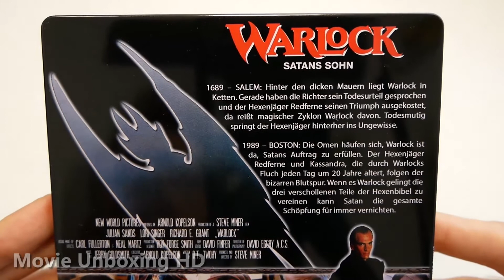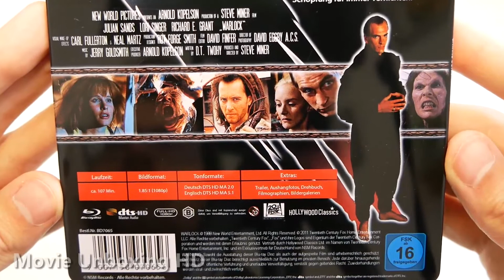WARLOCK - LIMITED LENTICULAR BLU-RAY FUTUREPAK UNBOXING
►►WARLOCK - LIMITED LENTICULAR BLU-RAY FUTUREPAK UNBOXING [GERMAN EDITION]